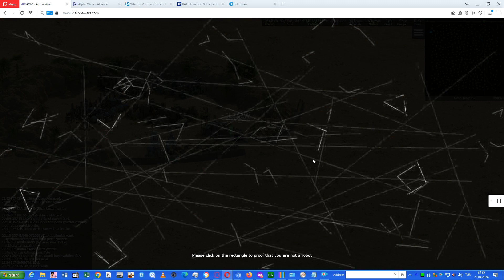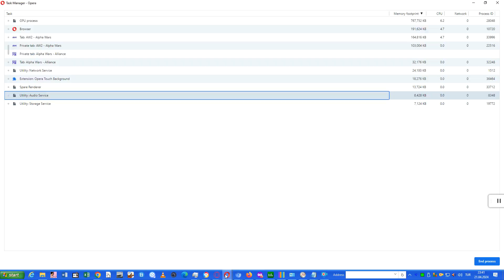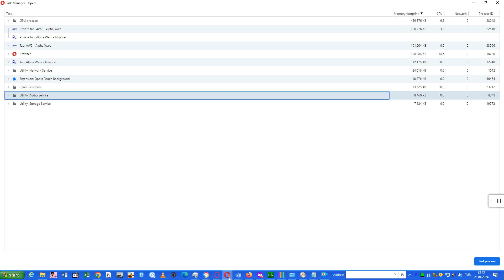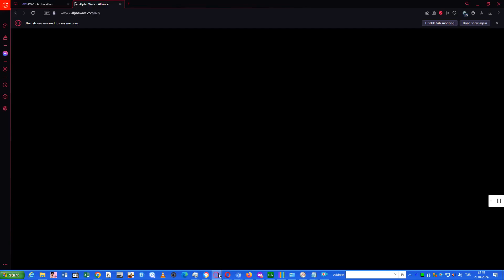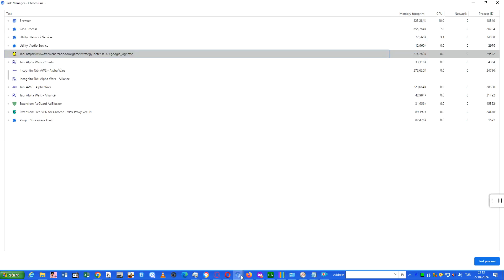We Attacked An Air Base - Alpha Wars AW2 Map 357